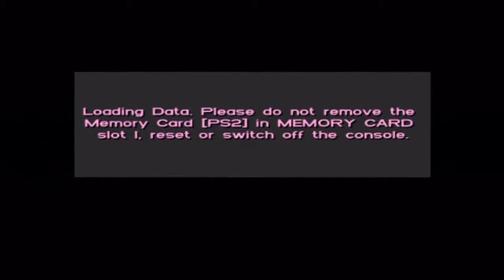LANCE!!!!!! - Spotlight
I'm starting a new series looking back at some of my favorite moments of the channel over the past 5 years. Every Saturday I shall post a new part.

Post in comments below of your favorite moments.